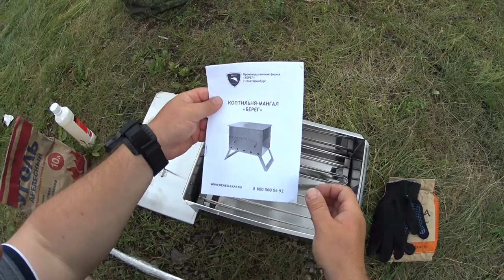Коптильня-мангал "БЕРЕГ"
Здесь вы можете купить  катушки SHIMANO , DAIWA  ,шнуры , воблеры и многое другое :
Воблеры SMITH D CONTACT за 270 рублей !!!